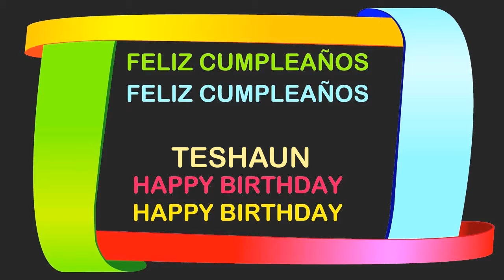Teshaun Birthday Postcards & Postales